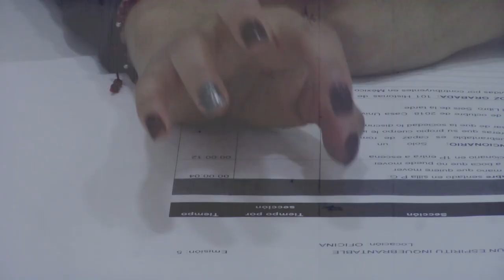Faltan 8 días para conocer 101 Historias de Terror Vividas por Contribuyentes en México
La Procuraduría de la Defensa del Contribuyente (PRODECON), presentará el próximo 24 de octubre a las 6 de la tarde en la Casa Universitaria del Libro, la obra literaria "101 Historias de Terror Vividas por Contribuyentes en México".

Asiste y conoce la aterradora historia de "Un Espíritu Inquebrantable", contenida en esta recopilación de cuentos cortos que narran el sufrimiento, incertidumbre y angustia emocional que viven los pagadores de impuestos frente a acciones de las autoridades fiscales.